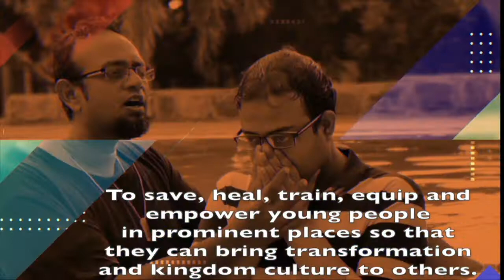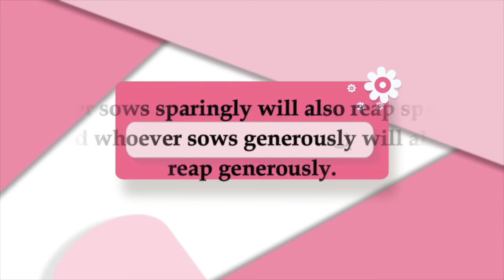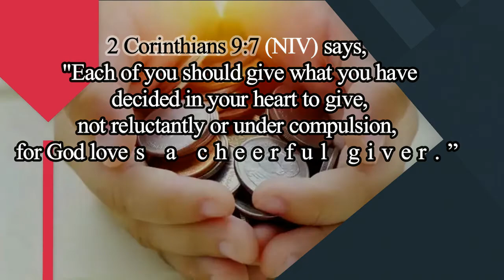Sunday 08-11-2020 Let Jesus be exalted, Come let us Worship, The King of Glory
We welcome you all in Jesus Name. Come and worship the Lord Jesus with us.

He is the God of impossibilities.
He is our Papa and He is good.
We are washed by the blood of Yeshua.
The Holy Spirit is our comforter.